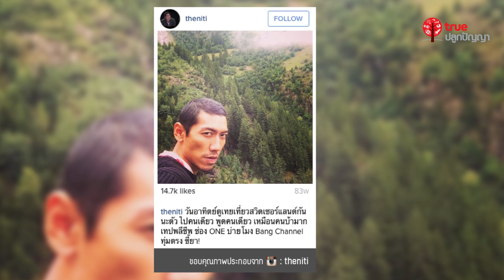ป๋อมแป๋ม เทยเที่ยวไทย Exclusive Interview @plook magazine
ด้วยยีนของนักท่องเที่ยวบวกกับดีเอ็นเอนักครีเอทีฟของ "ป๋อมแป๋ม - นิติ ชัยชิตาทร" พิธีกร ครีเอทีฟและโปรดิวเซอร์รายการเทยเที่ยวไทย รายการท่องเที่ยวที่ไม่มีสคริปต์ ฉีกกฎทุกอย่างของการทำรายการทีวี ให้ความรู้สึกเหมือนได้ไปเที่ยวกับแก๊งเพื่อนสาว

ติดตามเรื่องราวทั้งหมดที่
+ นิตยสาร plook โดยทรูปลูกปัญญา มีเดีย